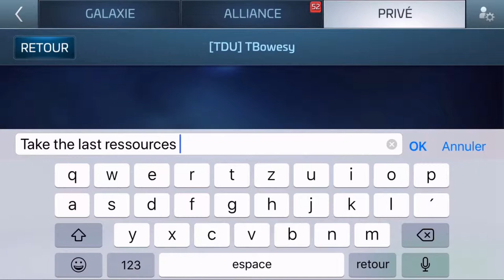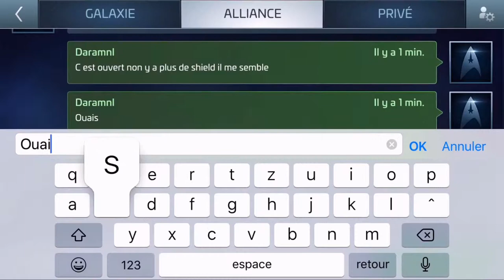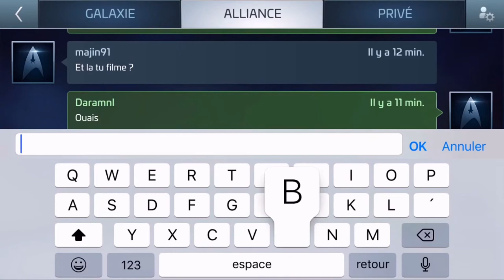Star Trek Fleet Command : les bases c'était mieux avant ?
Vidéo dans laquelle je vais parler d'un point très important de ce jeu : les bases. Je vais essayer de savoir si elles ont réellement changer avec le temps.